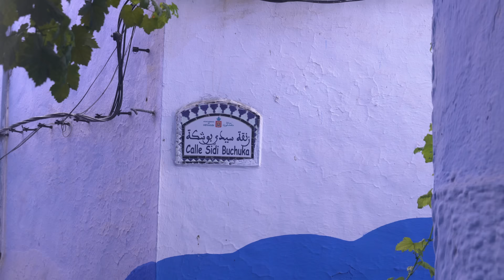A Morocco overland film: Will we survive the Sahara desert?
If you are watching this video you know we survived, at least until editing and uploading. But let us tell you this, first year overlanders with basically no skills driving through colorful villages, sharp mountain egdes and loose sand dunes is guaranteed an adventure. Sit back and enjoy the show! THIS is the Rover without Lewie, destination: MOROCCO.

If you want to know why we didn’t take Lewie with us this time watch the first minute of the video, we’ll tell you and show you where he was.

We would like to thank @euro4x4parts for our partnership and the excellent service of sending our recovery gear the day before we left.

Next to that we also want to do a big shout out to our partners in crime (@lostwithlarry on instagram). Their story is worth following: a medical doctor and pediatric nurse overlanding from the Netherlands to Uganda. They are following their dream and starting a new life: working in a hospital in Uganda.

And to all other overlanders and adventurers we met along the way,
@76Overland for dune driving lessons and Mark from Amazigh Overland for organizing the pizza party:

We have written multiple guides about overlanding and driving the Sahara Desert in Morocco:

In this video:

0:00 - 01:11 - The reason why we didn't take Lewie with us
01:11 - 02:15 - A long trip to Morocco
02:15 - 02:44 - Exploring the Medina of Chefchaouen
02:44 - 03:52 - Off-roading in the Atlas Mountains
03:52 - 04:53 - Helping a wounded minibiker
04:53 - 06:43 - An epic wild camping spot in the Atlas Mountains
06:43 - 07:31 - Preparing for a desert adventure
07:31 - 08:28 - Getting a desert driving course
08:28 - 09:16 - An overland pizza party
09:16 - 13:30 - Our amazing Sahara adventure
13:30 - 16:09 - The proposal
16:09 - 18:46 - The inspiration other overlanders gave us